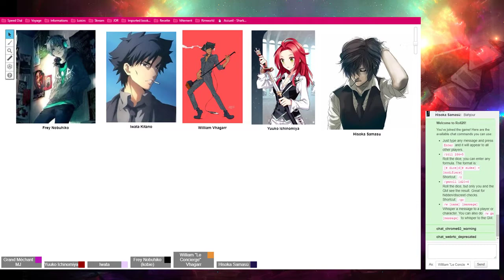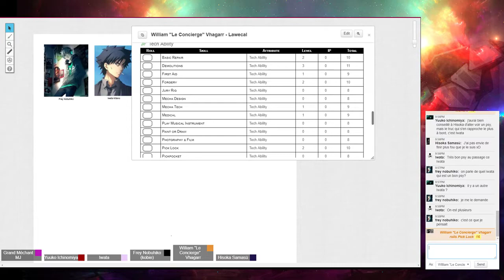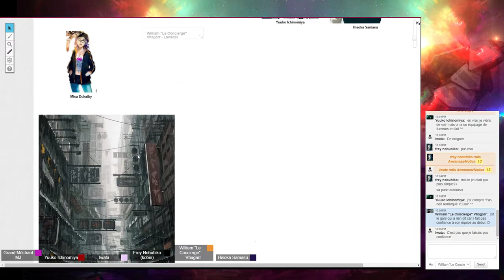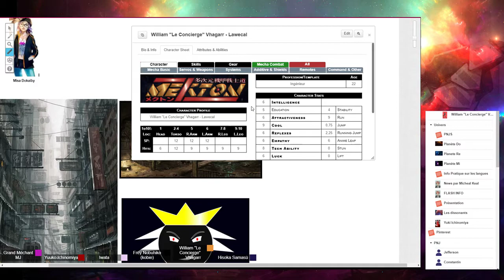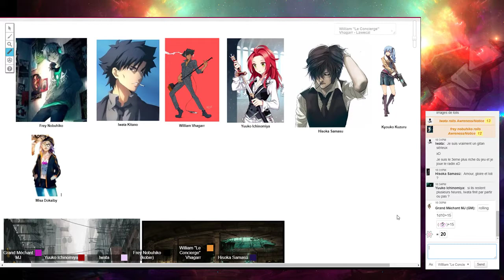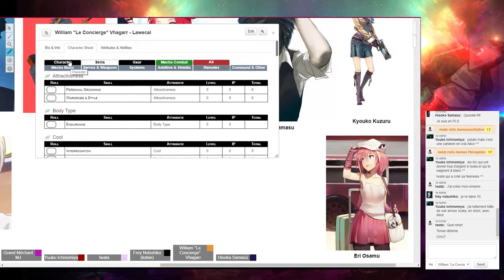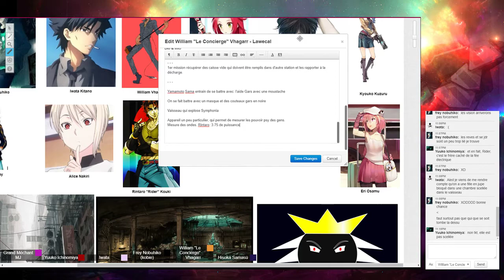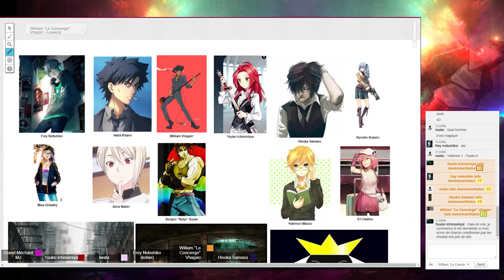Jeu de Rôle : Mekton Z #42 Chronique du Symphonia chap 3 "Station Minoru"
L'équipe du Symphonia poursuit leur mission des éboueurs de l'espace.

Jeu de Rôle:
Mekton Z